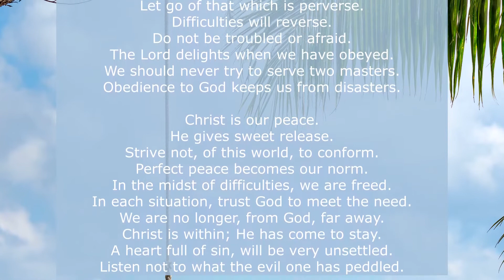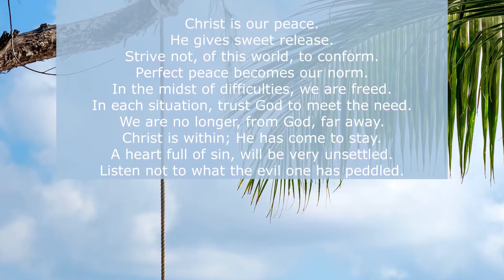Simple Trust, December 14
Photo by Quang Nguyen Vinh